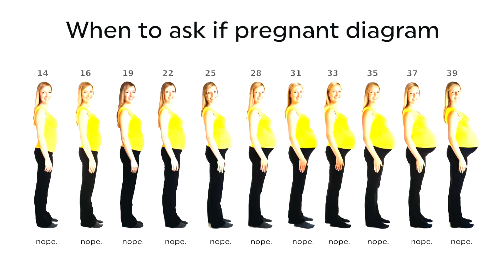Hope in the Dark - Pregnant with Hope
In the second week of our "Hope in the Dark" series, Pastor Josh spoke on how God uses our imperfection for His perfection when we make ourselves available and that God still has purpose in dark seasons.